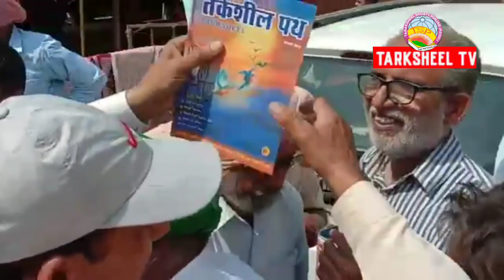ਕਿਸਾਨ ਸੰਘਰਸ਼ ਦਿੱਲੀ ਵਿਖੇ ਤਰਕਸ਼ੀਲ ਕਾਫ਼ਲਾ ਮੁਫ਼ਤ ਕਿਤਾਬਾਂ ਵੰਡਣ ਦੀਆਂ ਝਲਕੀਆਂ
tarksheeltv ਤਰਕਸ਼ੀਲ ਸੁਸਾਇਟੀ ਪੰਜਾਬ ਦਾ ਤਰਕਸ਼ੀਲ ਕਾਫ਼ਲਾ ਦਿੱਲੀ ਵਿਖੇ ਮੁਫ਼ਤ ਕਿਤਾਬਾਂ ਵੰਡਣ ਦੀਆਂ ਝਲਕੀਆਂ ਦਿੱਲੀਕਿਸਾਨਸੰਘਰਸ਼ ਦੇ ਮੋਰਚੇ ਤੇ 7 ਮਾਰਚ.

ਪੇਸ਼ਕਸ਼: ਕੁਲਦੀਪ ਭਦੌਡ਼ ਇਕਾਈ

ਗਿਆਪੰਜਾਬ।
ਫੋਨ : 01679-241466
ਅਤੇ ਚਿੰਤਨ ਦੀ ਆਵਾਜ਼
ਤਰਕਸ਼ੀਲ  ਦੋ ਮਾਸਕ ਮੈਗਜ਼ੀਨ

ਤਰਕਸ਼ੀਲਸੁਸਾਇਟੀਪੰਜਾਬ ( ਰਜਿ.)
ਤਰਕਸ਼ੀਲ ਭਵਨ
ਤਰਕਸ਼ੀਲ ਚੌਂਕ
ਸੰਘੇੜਾ ਬਾਈ ਪਾਸ
 ਬਰਨਾਲਾ